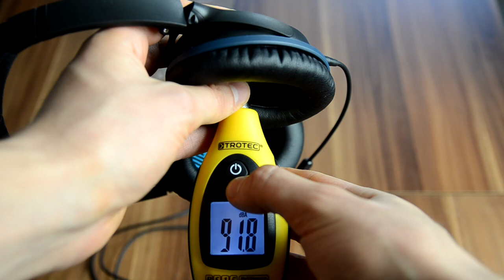Bose QC25 Noise Cancelling headphones review and SPL dB test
Bose QuietComfort QC25 active Noise Cancelling Over ear headphones quick review and SPL dB sound audio test on apple ipod classic mp3 music player. This is very popular Noise Cancelling headphones, but price are amazing high. I like in this headphones comfort, design, good performance in noise canceling and that can be used as passive headphones without power. Bad side is very high price, of course Bose always are overpriced, but for this price you can get in ear, for example Shure SE315 or SE425 with more better sound performance and better noise isolation without battery - passive sound isolation.

Hазвание видео: Bose QC25 наушников с активным шумоподавлением - обзор и тест SPL дБ